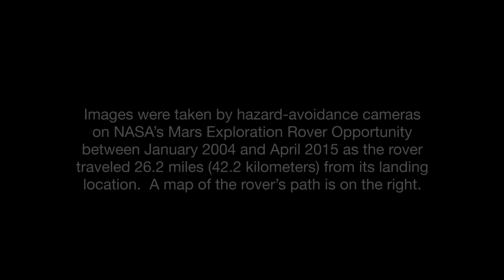Como es Marte ? Opportunity nos lo muestra ... durante su trayecto de 11 años